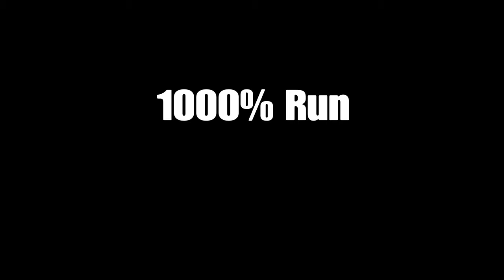The Battle for Castle Morne! 1000% Run! Tt hosting